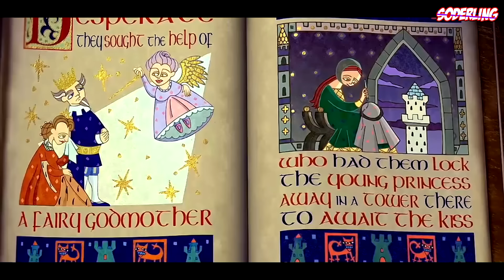Все Пасхалки на "Шрека" в Других Мультиках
Познакомьтесь с милыми персонажами, переживайте увлекательные истории и наслаждайтесь прекрасной музыкой в удивительном открытом мире Genshin Impact!

Сегодня я расскажу вам про Все Пасхалки на Шрека в Других Мультфильмах, будь то анимация от DreamWorks, Дисней или Картун Нетворк. Например, замечали ли вы отсылку на Шрека в 18 серии 1 сезона мультсериала "Гравити Фолз", когда прадядя Стэн показывал экспонаты?